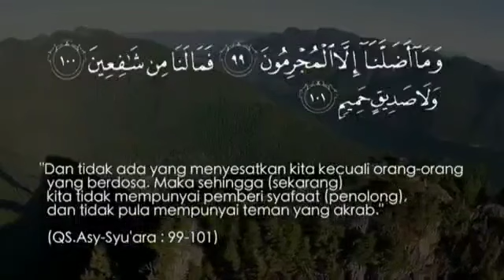Teman Terbaik. - Ust. Syafiq Riza Basalamah